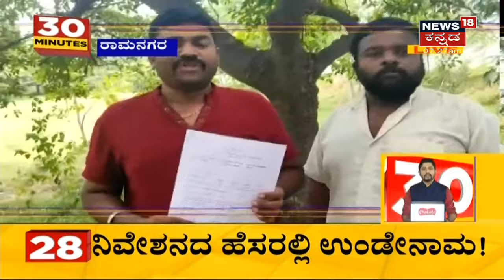Maldives ಪ್ರವಾಸದಿಂದ ಹಿಂದಿರುಗಿದ BS Yediyurappa; ಮುಂದಿನ 20-25 ದಿನಗಳ ಬಳಿಕ BSY ರಾಜ್ಯಾದ್ಯಂತ ಪ್ರವಾಸ!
Maldives ಪ್ರವಾಸದಿಂದ BS Yediyurappa ಹಿಂದಿರುಗಿದ್ದಾರೆ. ಮುಂದಿನ 20- 25 ದಿನಗಳ ಬಳಿಕ ರಾಜ್ಯಾದ್ಯಂತ ಪ್ರವಾಸ ಮಾಡಿ ಎಲ್ಲಾ ಜಿಲ್ಲೆಗಳಲ್ಲೂ ಬಿಜೆಪಿ ಪಕ್ಷವನ್ನು ಮತ್ತಷ್ಟು ಬಲಿಷ್ಠಗೊಳಿಸಲಿದ್ದೇನೆ ಎಂದು ತಿಳಿಸಿದ್ದಾರೆ.